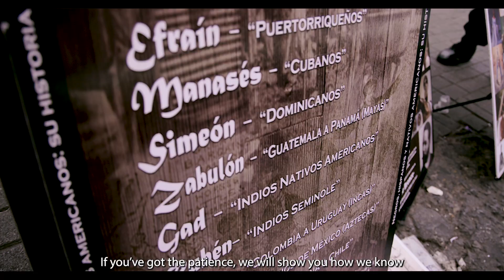The Prophets Of God Spread The Gospel In Peru